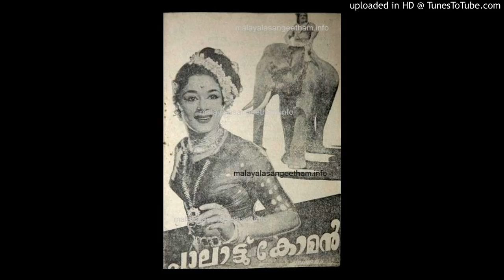Manassinakathoru Pennu (പാലാട്ടു കോമന്‍ (കൊങ്കിയമ്മ)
Movie. Paalaattu Koman (Konkiyamma) (1962).
Movie Director. M Kunchacko.
Lyrics. Vayalar
Music. M.S. Baburaj.
Singer. K.P. Udayabhanu.

lyrics.

മനസ്സിനകത്തൊരു പെണ്ണ്
മയില്‍പ്പീലിക്കണ്ണ് മാമ്പുള്ളിച്ചൊണങ്ങ്
മെയ്യാസകലം പൊന്ന്
മനസ്സിനകത്തൊരു പെണ്ണ്.

കണ്ണാടിക്കുളങ്ങരെ ഞാന്‍ കൊതിച്ചു നിന്ന്
കൊട്ടാരക്കെട്ടിനകത്ത് തൊട്ട് തൊട്ട്നിന്ന്
കൊട്ടാരക്കെട്ടിനകത്ത് തൊട്ട് തൊട്ട്നിന്ന്
മനസ്സിനകത്തൊരു പെണ്ണ്.

കാര്‍കൂന്തല്‍ കാട്ടിനകത്ത് കലമാനായ് ചെന്നിട്ട്
നില്ല് നില്ല്.
നില്ല് നില്ല് നെഞ്ചിലെനിക്കൊരു വില്ലടിച്ചാന്‍ പാട്ട്
മനസ്സിനകത്തൊരു പെണ്ണ്.

കൊമ്പനാന വേണം അമ്പും വില്ലും വേണം
അമ്പാരിയ്ക്കുള്ളിലിരുത്തി കൊണ്ടിങ്ങു പോരണം
അമ്പാരിയ്ക്കുള്ളിലിരുത്തി കൊണ്ടിങ്ങു പോരണം
മനസ്സിനകത്തൊരു പെണ്ണ്.